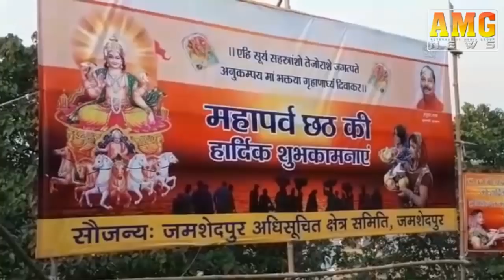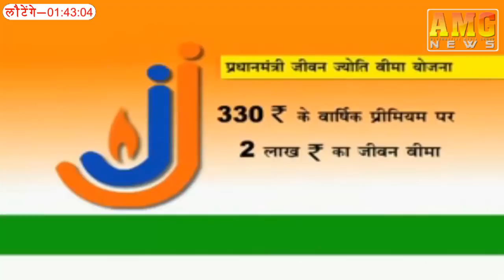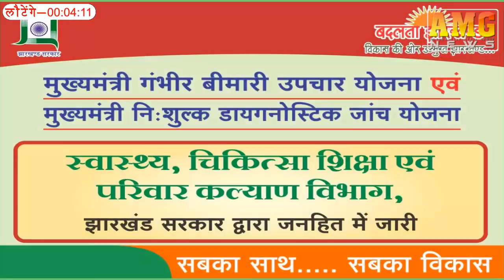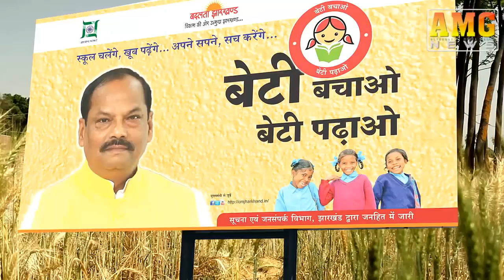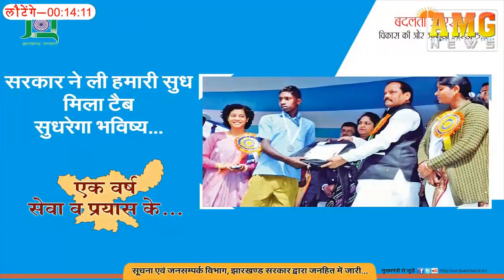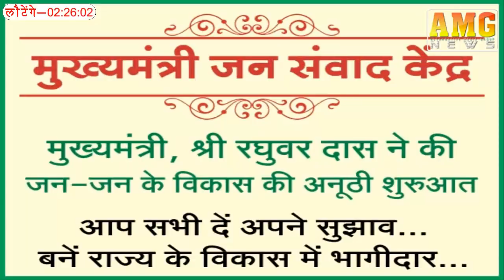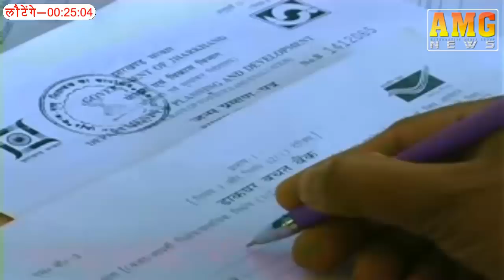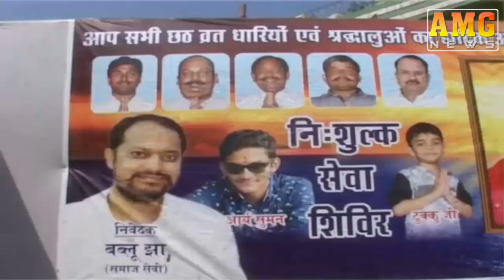AMG News Jamshedpur 12 November 2018